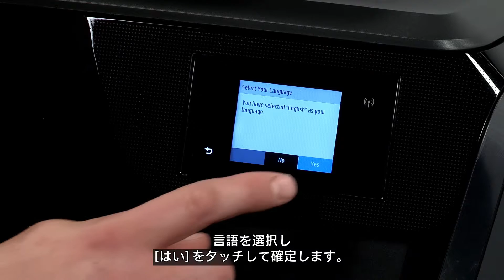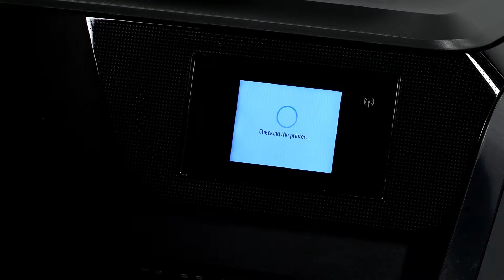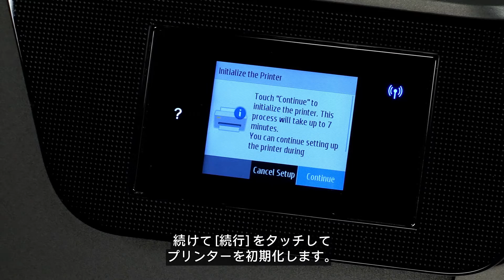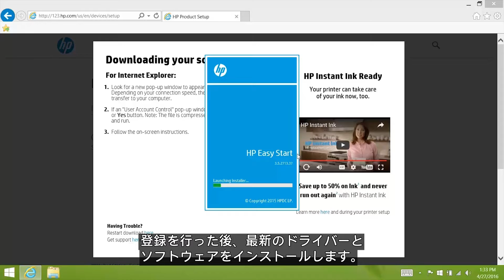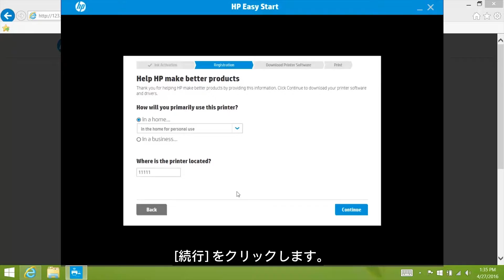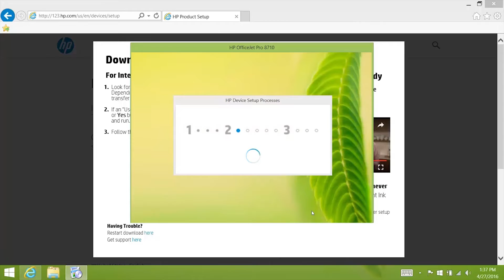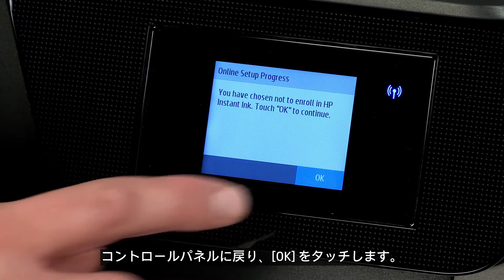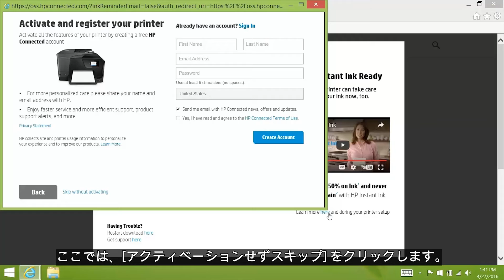HP OfficeJet Pro 8710プリンターの開梱、セットアップおよびインストール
HP OfficeJet Pro 8710プリンターを箱から出してセットアップし、ソフトウェアをインストールする手順を学びます。 このビデオでは、プリンターの梱包を解いてハードウェアをセットアップし、プリンターをワイヤレス ネットワークに接続し (ワイヤレス (無線) 接続をご使用の場合)、ソフトウェアをインストールする手順を説明します。
このビデオでご紹介する手順は、HP OfficeJet Pro 8710、8715、8720、8725、8740、8745オールインワン、および8730 e-オールインワンプリンターを対象とします。
お使いのプリンターのその他のサポートオプションは、
このビデオはHPが製作したものです。